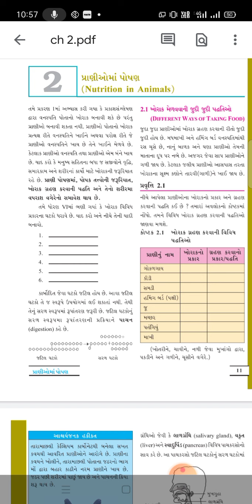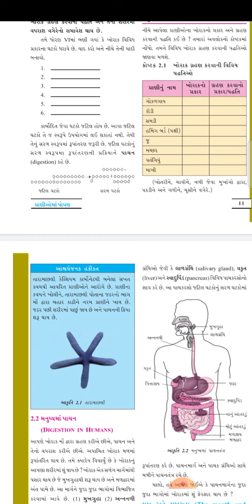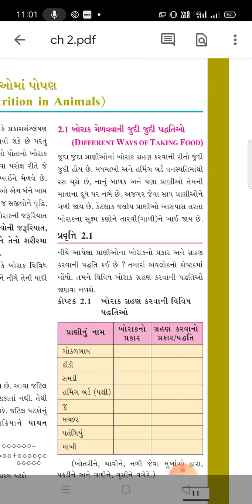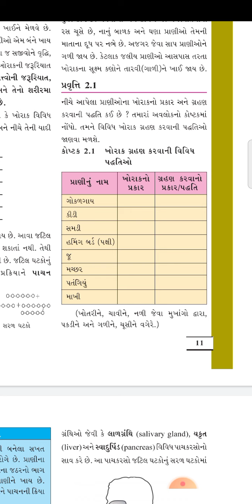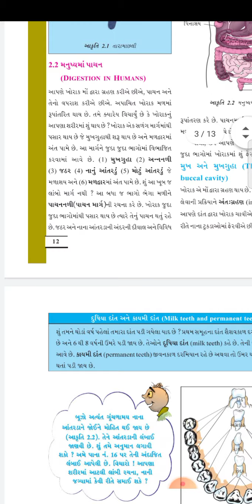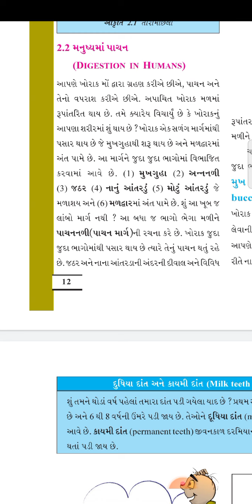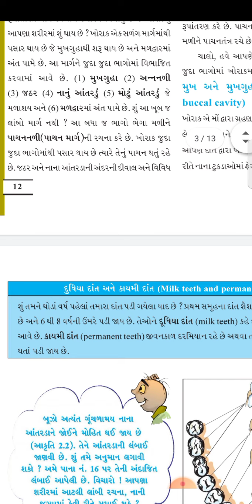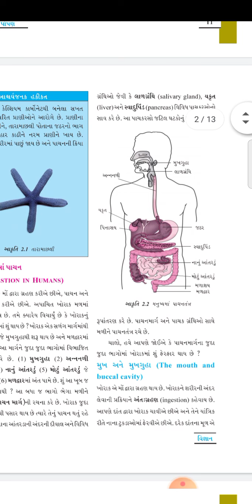GSEB | STD 7 | SCI | CH 2 | PART 1